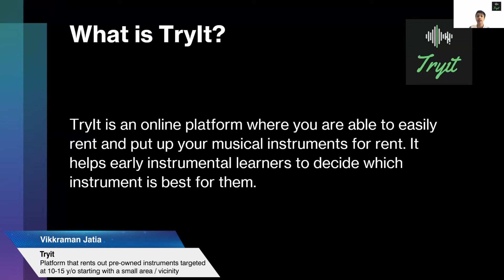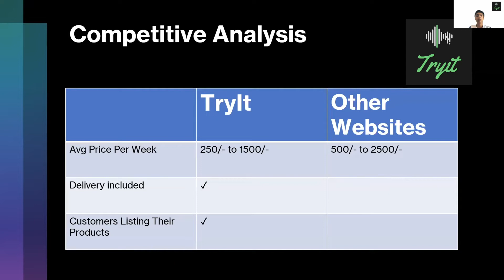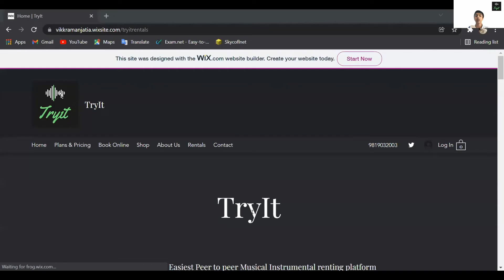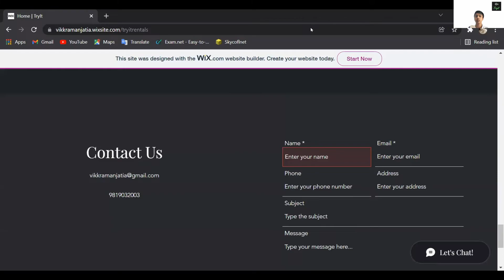TryIt by Vikkraman Jatia | YEA! Investor Panel | 2021-22